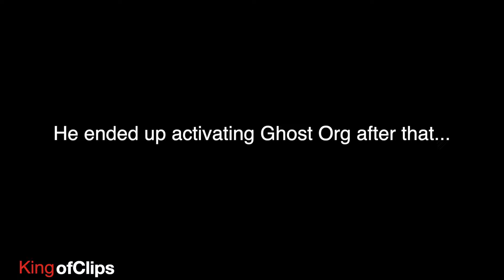Humiliating a Fully Loaded Ruiner griefer with the Nightshark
Never before have I fought someone as stubborn as this guy... No matter how many times he died trying to use the Ruiner 2000, he just kept coming back over and over lol.

Title :: CMH Adversary Tech Six